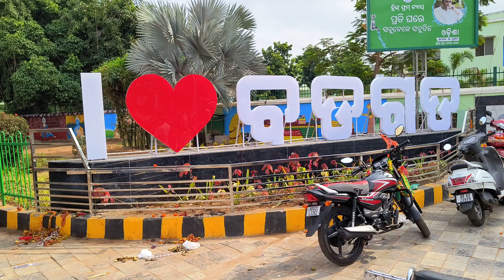Bhubaneshwar bargarh Durga Puja pendel 2023